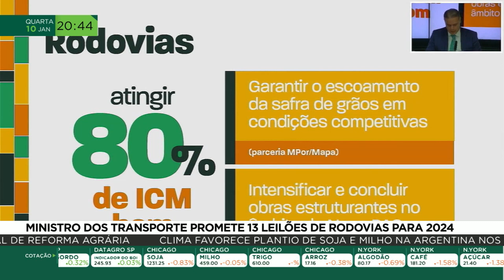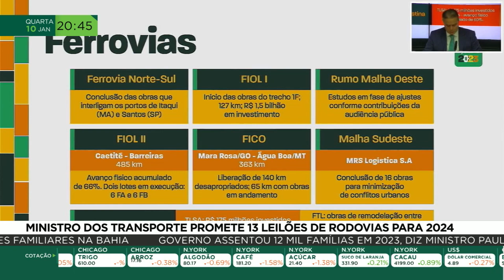Ministro dos transportes promete 13 leilões de rodovias para 2024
Dar continuidade ao trabalho de recuperação da malha viária e garantir investimentos para infraestrutura de transportes brasileira são uma das prioridades do governo federal em 2024. Além disso, o ministério dos transportes deve investir até 80 bilhões de reais em ferrovias e rodovias até 2026. As afirmações foram feitas, nesta quarta-feira, durante  apresentação do balanço e projeções da pasta.